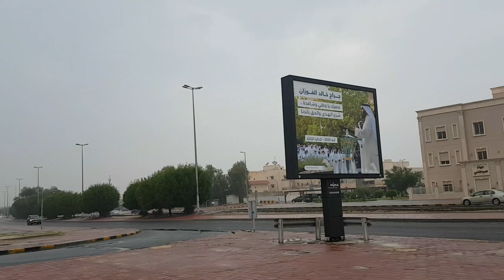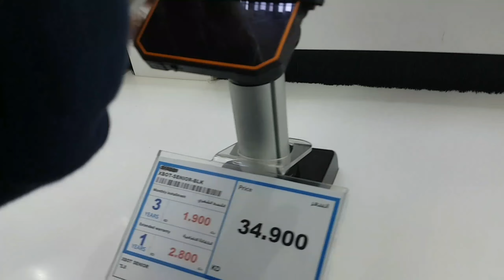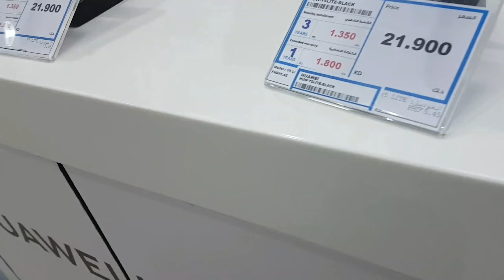A DAYS IN MY LIFE|| OFW KUWAIT||PINAY OFW KUWAIT|| MUKBANG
KUWAIT CITY
JOLLIBEE KUWAIT
spaghetti, fries, chicken